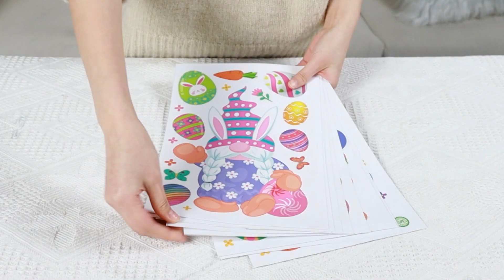Gnome Window Clings Easter Static Stickers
These dwarf and egg window clings are full of Easter elements. The Easter bunny and egg stickers on the inside are visually identical to the stickers on the outside of the window in bright colors.

Sunbeauty is decicated to designing and supplying all kinds of paper decorations for different events and seasons. We have our own factory in China since 2003 and get certificates of SEDEX, FSC and BSCI.

Sunbeauty® is specialized in manufacturing and designing all kinds of paper decorations for home and various events parties.

Sunbeauty will share you how to DIY - from paper material to colorful party supplies, Step by Step